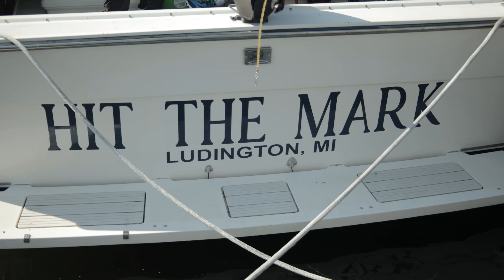The KINGS keep on coming with LUCKY CHARM COREY, fishing WHOPPERS Lake Michigan Episode 7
Keep those whoppers coming Corey!

🎣 Get ready for an unforgettable fishing journey on Episode 7 of Christ's Outreach for the Blind! Join us as Lucky Charm Corey, along with his dad Steve and friend Mike, embarks on a thrilling fishing meet-up in Ludington, Lake Michigan. 🌊

In this heartwarming episode where the day continues, witness the incredible strength and determination of Corey, Steve, and Mike as they reel in KING fish alongside Captain Mark from Hit The Mark Charter, with Jay T as their skilled deckhand. It was a day filled with high-energy action, laughter, and camaraderie, reminding us that determination knows no boundaries.

🐟 WHOPPER WHOPPER FISH FOR DINNER, BOYS! 🐟

Against all odds, our courageous crew conquered the waves and brought home a memorable catch, proving that with spirit and unity, anything is possible. Their contagious enthusiasm and unyielding determination were truly inspiring, making this episode a celebration of resilience and independence.

Join us in honouring their achievements and celebrating the power of inclusion.

🌟Your donations make a significant impact, helping us create safe spaces for individuals to explore their potential and build self-esteem.🌟

Thank you for being a beacon of hope and positivity in the lives of those who dream with their hearts. Together, we make waves! 🌊✨

🌟 Empowering Independence Through Inclusivity: Christ's Outreach for the Blind 🌟

🤝 Our Mission:
At Christ's Outreach for the Blind, we're on a heartfelt mission to create a nurturing haven where children and adults can flourish, bolster their self-esteem, and conquer challenges that lead to greater independence. We believe in crafting a joyous and secure learning environment that transcends barriers and empowers every individual to thrive.

🔭 Our Vision:
We go beyond the ordinary. Unlike traditional ministries, we wholeheartedly focus on the unique needs and abilities of each participant, irrespective of their physical limitations. Our journey began in 1997 when we were founded and incorporated as a non-profit charitable organization. Since then, our passion for inclusivity has only grown stronger.

🌟 The Challenge:
Research has shown that individuals with physical challenges often struggle to recognize their own potential. Low self-esteem, a lack of self-confidence, and motivation can be daunting hurdles to overcome. We firmly believe that learning essential life skills such as fishing and hunting can be transformative in addressing these needs.

🤲 Our Approach:
In today's diverse world, we understand that every individual's contribution and independence is not just important but essential. Our programs are tailored to empower blind and physically handicapped individuals, fostering self-belief, nurturing self-confidence, and igniting motivation.

🌍 Join Our Cause:
Christ's Outreach for the Blind is more than just an organization; it's a movement to make the world a more inclusive and compassionate place. We invite you to be a part of this transformative journey and help us create a brighter future where everyone can shine, regardless of their abilities.

🙏 Support Us:
Your support can make a world of difference. Together, we can build a community where every individual's potential is unlocked, where dreams are pursued, and where independence is celebrated. Join us in empowering lives today.